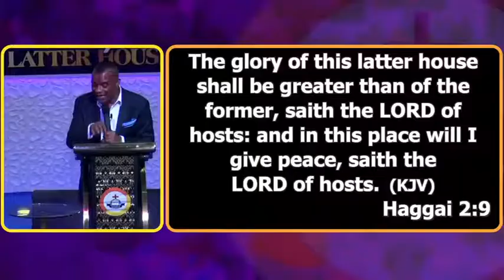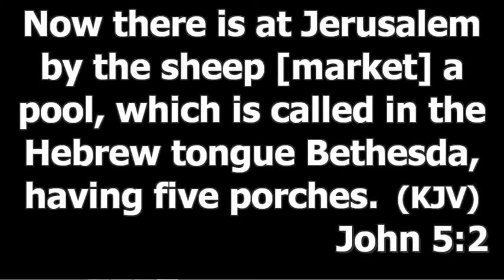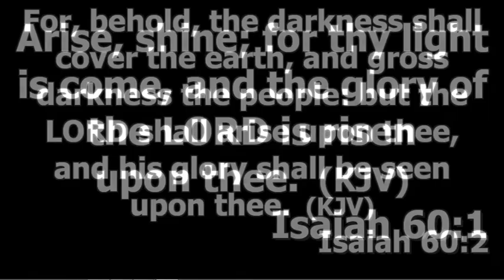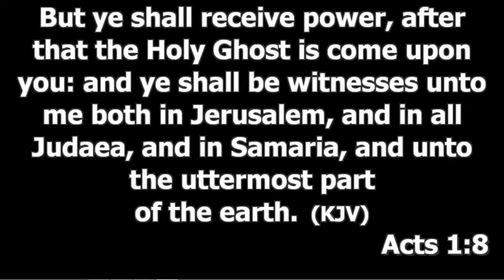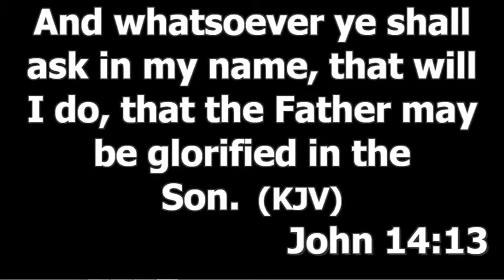Rev. Anietie Udoh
The glory out of the Shaking